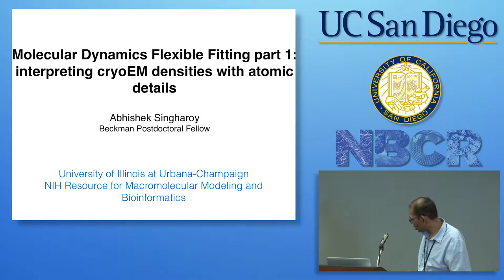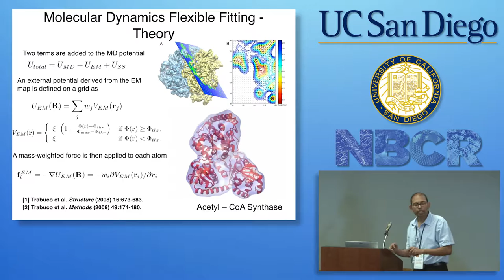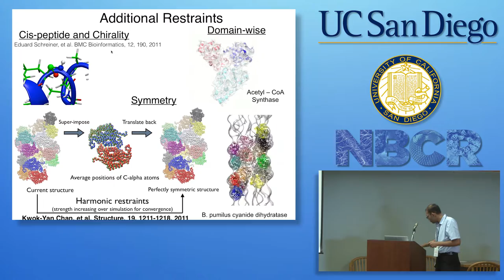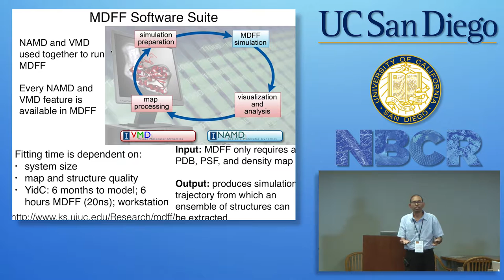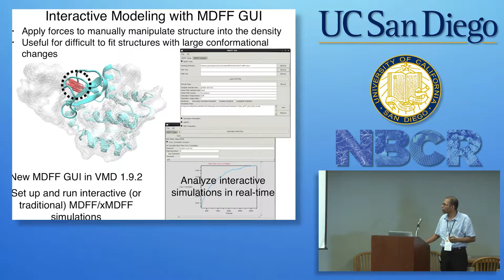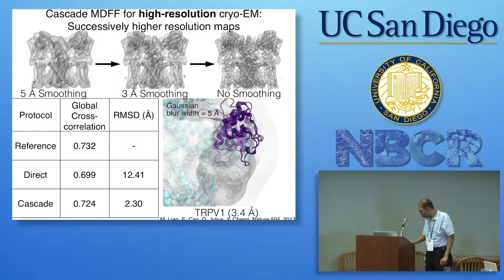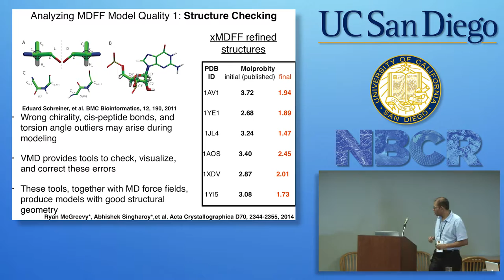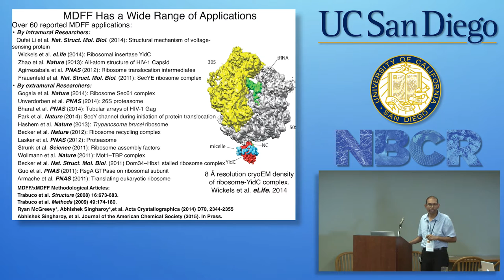Molecular Dynamics Flexible Fitting - Abhishek Singharoy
VMD, NAMD, Simulating Membrane Proteins, MDFF

NBCR & TCBG Training Program:
Simulation-Based Drug Discovery
September 21, 2015 to September 25, 2015